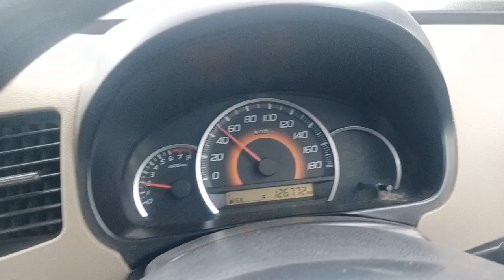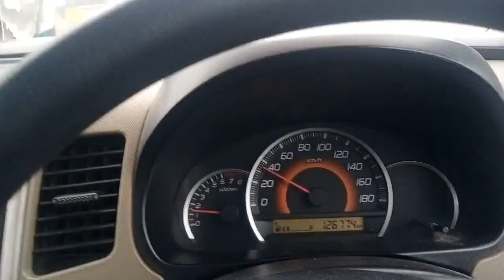Suzuki Wagon R Alto 660cc Low Fuel Mileage in Winters ?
Suzuki Wagon R Petrol Mileage problem
Wagon R low Fuel Mileage
Suzuki Wagonr low petrol efficiency
Suzuki Alto Petrol Average issue
Alto Petrol ka Masla
Suzuki Cultus low average in winters